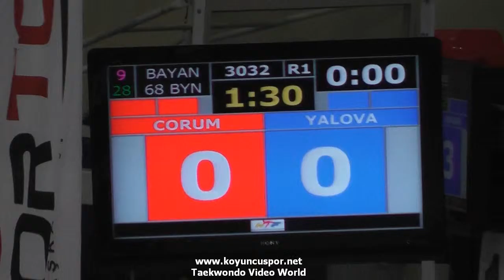(3032) 68kg Yaren Pelin Ciftci vs Ilknur Gomleksiz (2016 Turkish Junior TKD Championships)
2016 Gencler Turkiye Taekwondo Şampiyonası.
2016 Turkis Junior Taekwondo Championships.
26-31 January 2016, Alanya, Turkiye.